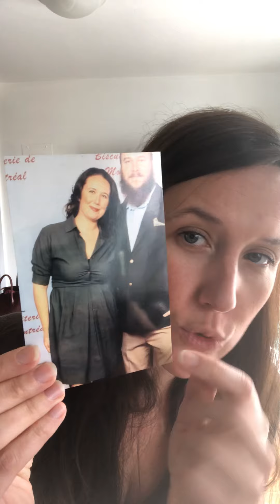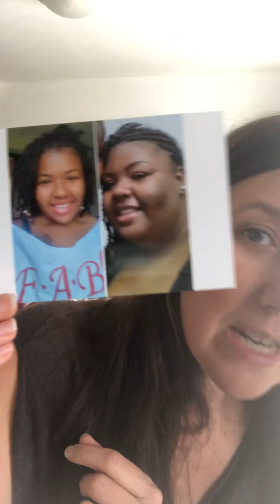Modere weight loss system review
My opinion on the Modere weight loss products.